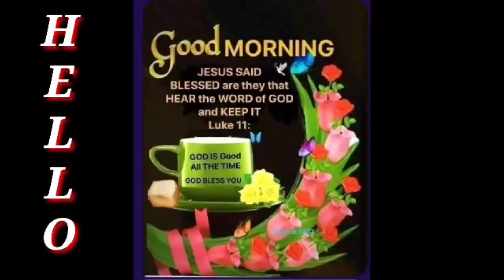Ginisang Chicken with vegetables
simple and easy to cook this chicken vegetable and affordable